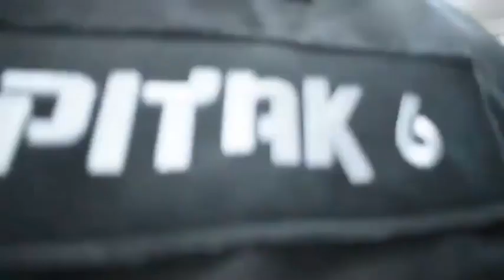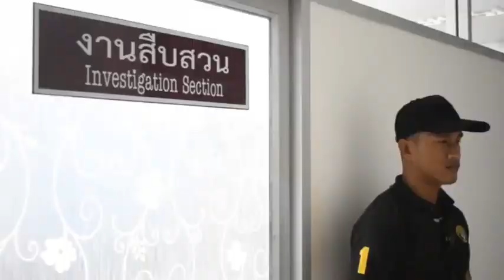หิ้วตัว "พันศักดิ์"พร้อมเมีย ส่ง สภ.เมืองสระแก้ว ยังปฏิเสธไม่ได้ยิงเจ้าของปั๊ม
หิ้วตัว "พันศักดิ์"พร้อมเมีย ส่ง สภ.เมืองสระแก้ว ยังปฏิเสธไม่ได้ยิงเจ้าของปั๊ม 13/10/2018